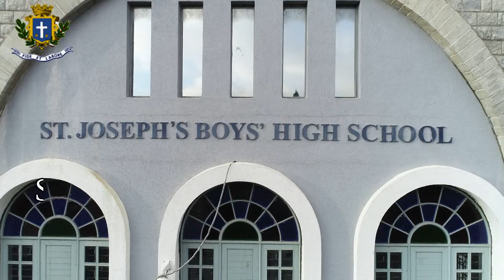Grameena Utsava 2019 | Official Teaser || SJBHS Bengaluru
SJBHS Bengaluru is delighted to invite you to our first-ever GRAMEENA UTSAVA, a celebration of all things rural. Reconnect to your rural roots, discover village pastimes like Buguri and Kunte Bille, watch a Dollu Kunita or a Yakshagana show, milk a cow, sample delicious traditional foods and play rural games. Grameena Utsava aims to bring the charms of village life to us!